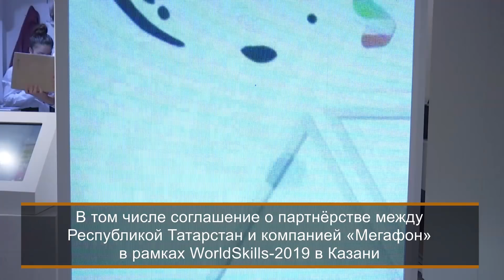IV Восточный экономический форум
Президент Республики Татарстан Рустам Минниханов принял участие в мероприятиях в рамках IV Восточного экономического форума.